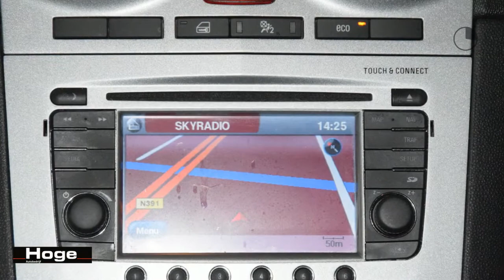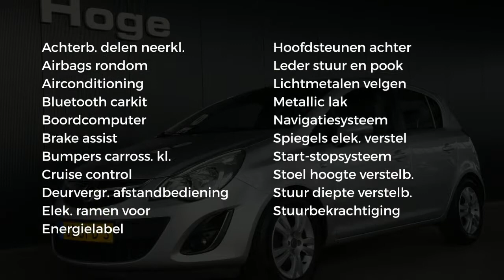Opel Corsa 1.3 CDTi EcoFlex S/S Business Edition Navigatie All in Prijs Inruil Mogelijk!